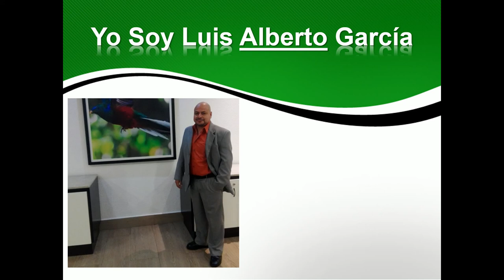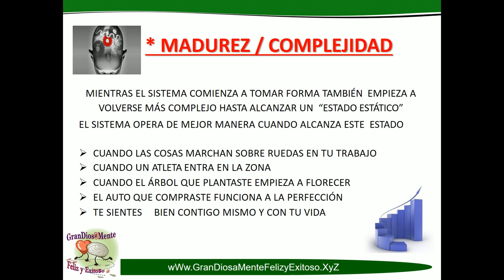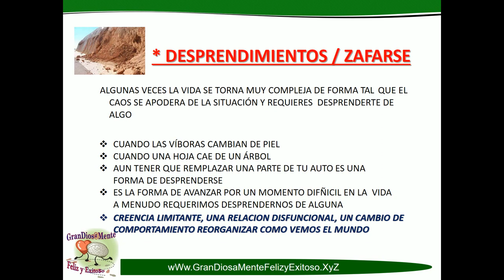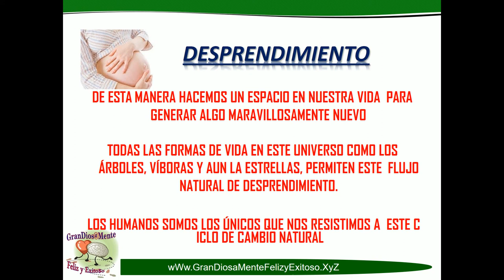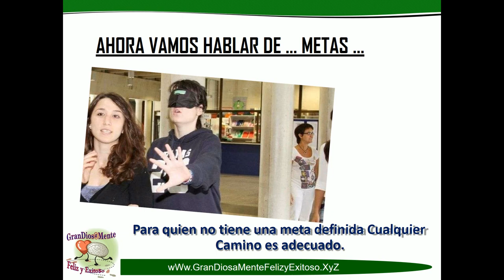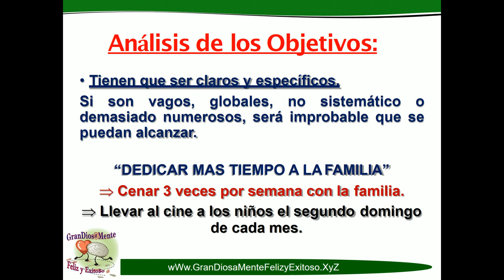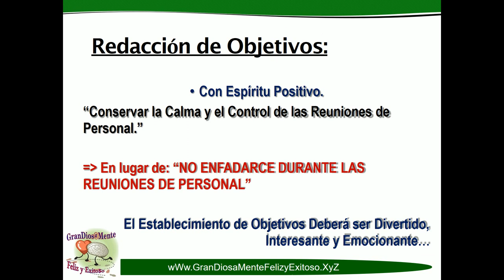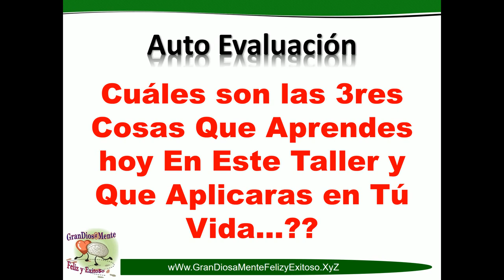"Ciclos Universales de Cambio: Comprendiendo las Etapas de Transformación"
"Ciclos Universales de Cambio: Comprendiendo las Etapas de Transformación". En este video, exploraremos los ciclos universales de cambio y cómo comprendiendo las etapas de transformación podemos navegar por ellos de manera más consciente. Descubre el patrón subyacente en los procesos de transformación y aprende a aceptar y abrazar la naturaleza cíclica de la vida. Utiliza estas etapas de transformación como herramientas para crecer y evolucionar en tu viaje personal. ¡Acompáñanos y adéntrate en los ciclos universales de cambio!

"Grandiosamente Feliz y Exitoso: todos anhelamos serlo. En este canal, descubrirás el secreto de los triunfadores. Revelaremos consejos prácticos y estrategias comprobadas para ayudarte a ser grandiosamente feliz y exitoso.